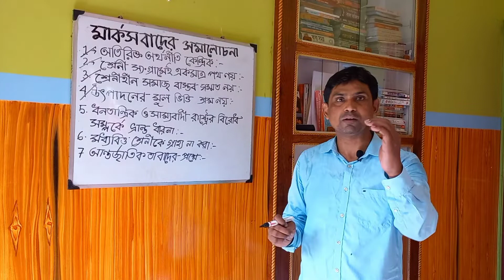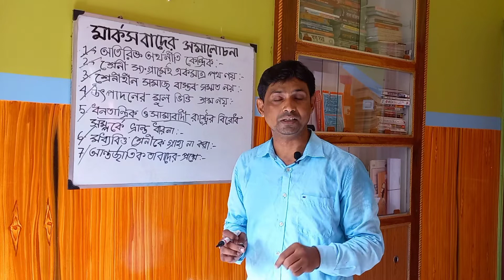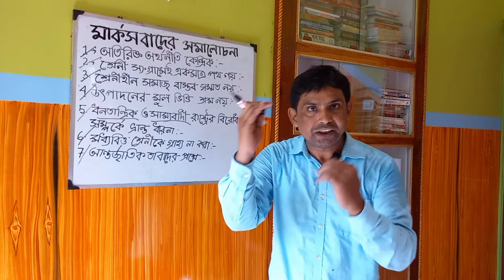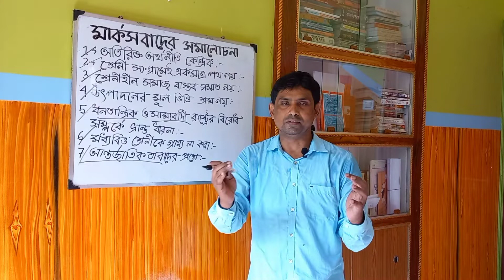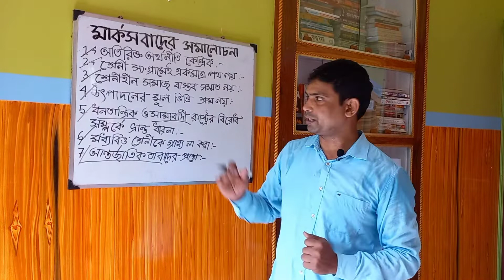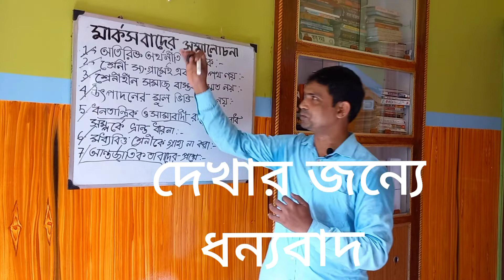মার্কসবাদের সমালোচনা //marxism //মার্ক্সবাদ // Marxism in Bengali //Tapansir // Marxist Theory